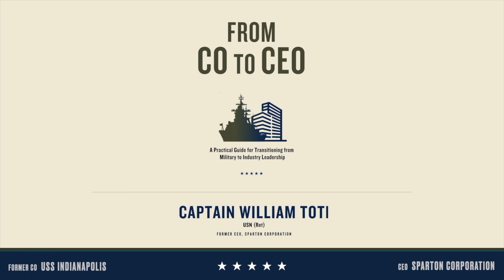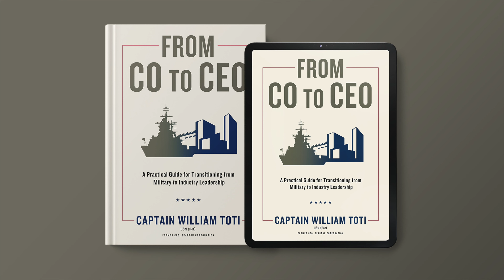I'm giving away 20 free hardback copies of my book, "From CO to CEO"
I'm giving away 20 hardcopies of my book via Goodreads.com!  Sign up at Goodreads.com for a chance to win one of 20 free copies.  Goodreads will select the winners on May 4th, 2022.  The books will ship some time after that.

Scroll down the page and hit the "enter giveaway" button to register.  Learn more by watching this video.  Offer limited to active duty military.

In "From CO to CEO: A Practical Guide for Transitioning from Military to Industry Leadership", William J. Toti, former CO of the nuclear submarine USS Indianapolis and former CEO of Sparton Corporation, offers a seminal manual for service members transitioning to civilian careers and navigating their rise up the corporate ladder.